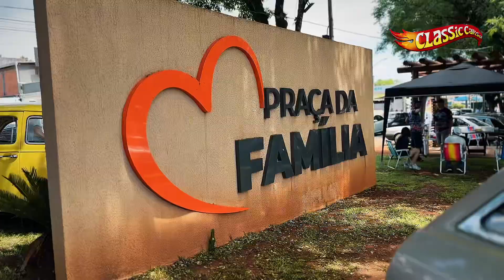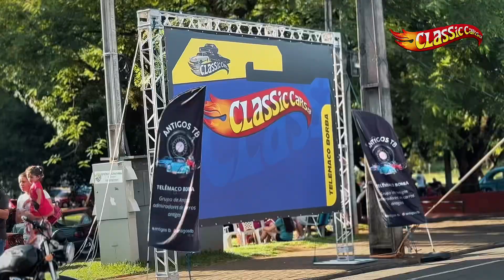LINDOS CARROS ANTIGOS ..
Olá amigos e amigas, este apenas um apoio de do que rolou no 2 Classic Cars TB ..

Baita evento realizado pelo clube de antigos de Telêmaco Borba, o AntigosTB

Evento com muita raridade